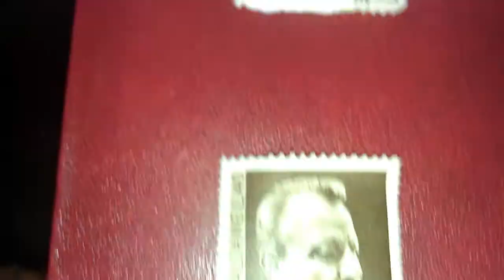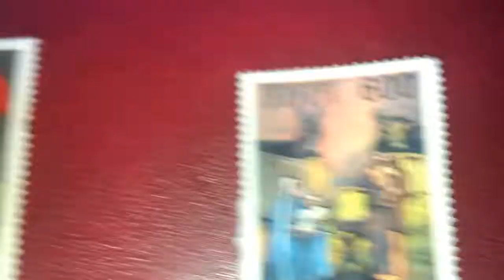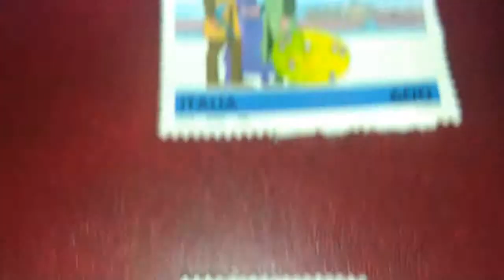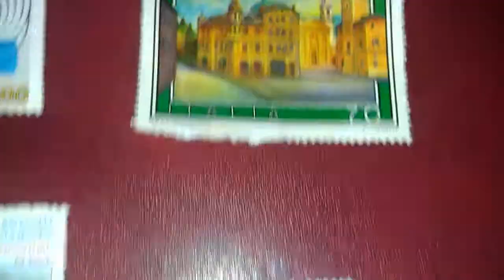Italy Stamps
طوابع ايطاليا

Elektronomia - Energy [NCS Bass Boosted]